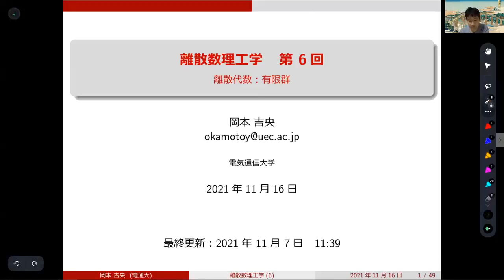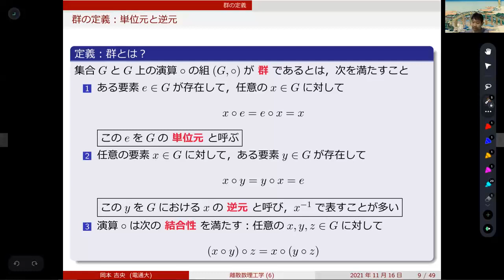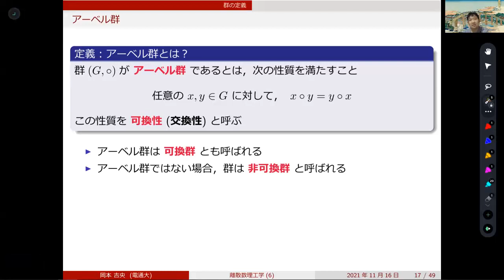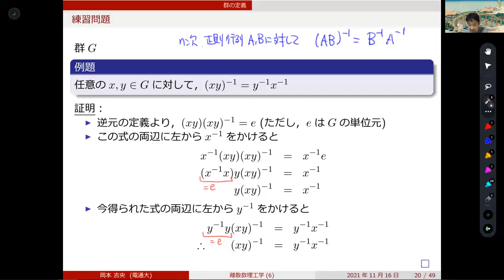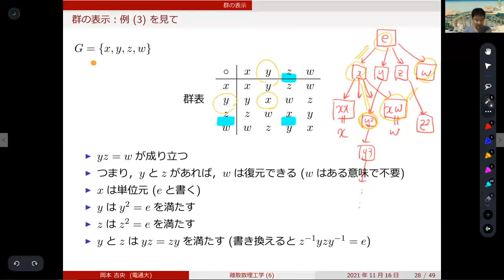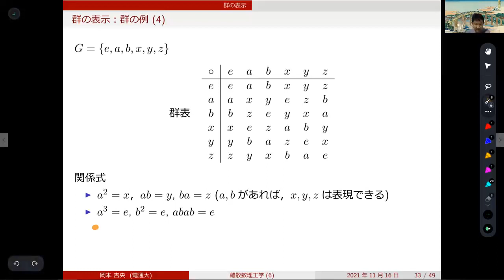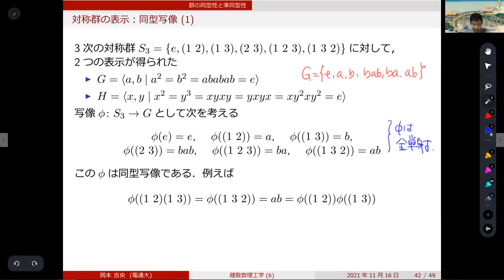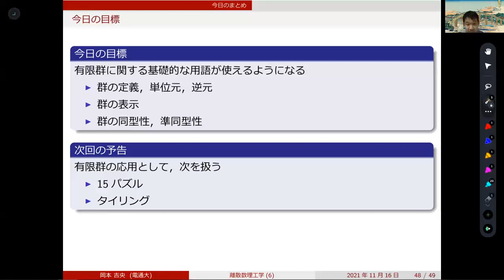離散数理工学 (第6回) 離散代数：有限群 2021年11月16日